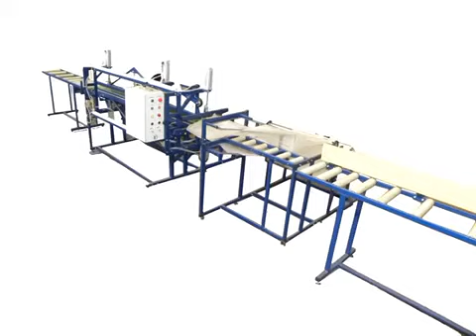Упаковка паркетной доски